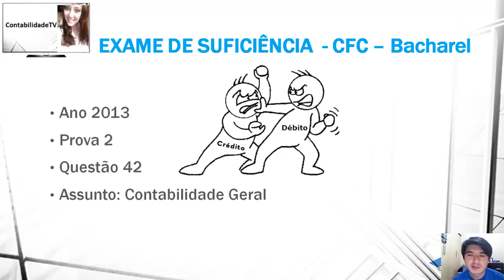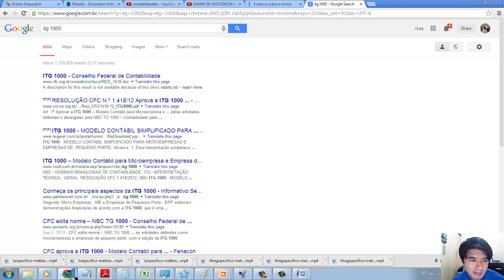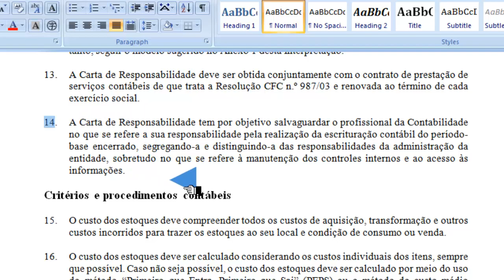EXAME DE SUFICIÊNCIA Bacharel 2013 prova 2 Questão 42 - Contabilidade Geral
42. De acordo com a ITG 1000 -- Modelo Contábil para Microempresa e Empresa de
Pequeno Porte, a afirmação "...tem por objetivo salvaguardar o profissional da
Contabilidade no que se refere a sua responsabilidade pela realização da
escrituração contábil do período-base encerrado, segregando-a e distinguindo-a
das responsabilidades da administração da entidade, sobretudo no que se refere
à manutenção dos controles internos e ao acesso às informações." refere-se a
a) Carta de Responsabilidade da Administração.
b) Nota Fiscal de Prestação de Serviços.
c) Proposta de Prestação de Serviços de Contabilidade.
d) Termo de Transferência de Responsabilidade Técnica

GABARITO A